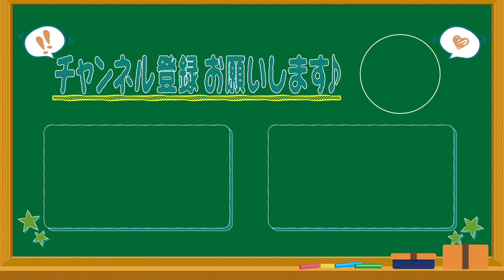冬季オリンピックでも行われるリュージュってどんなスポーツ？光山アナが調べてみました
「光山雄一朗の気になったので○○してみました」今回は冬季オリンピックの競技でもある
そり競技のリュージュ。
リュージュっていったいどんなスポーツ？どのくらいスピードがでるの？
北京オリンピックを目前に、気になったので調べてみました！！